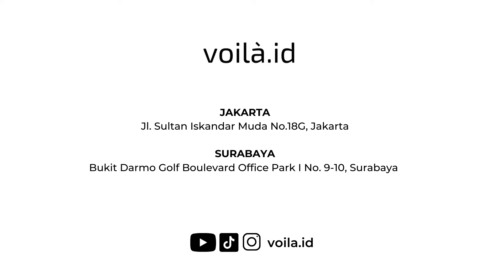Fake or Real | Jangan Sampai Memilih Bottega Veneta Padded Cassette Bag Yang Palsu!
Kembali lagi ke edisi asli atau palsu! Di video kali ini kami akan membahas tas yang selalu dicari dan di gemari banyak orang, yaitu Bottega Veneta Padded Cassette Bag. Yuk simak video ini dan bedakan kira-kira apa saja perberaan yang asli dan yang palsunya!